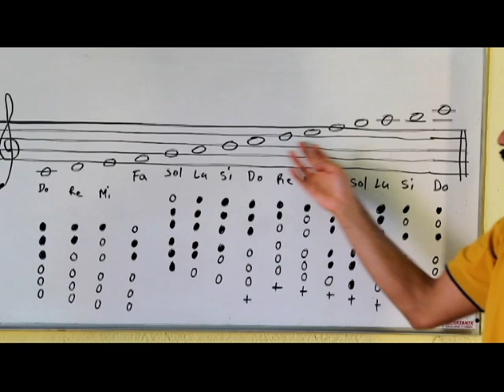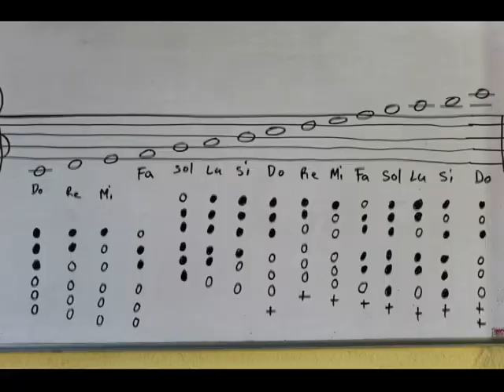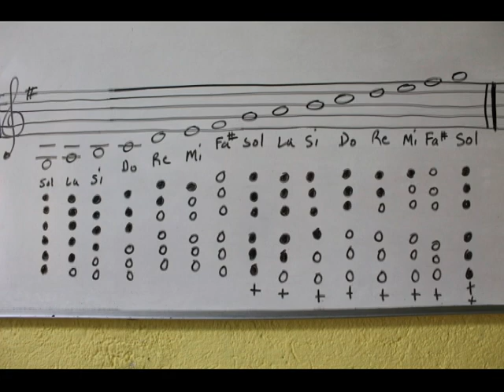DIZI en C (DO) Sus 2 Escalas Mayores a 2 octavas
La Flauta Dizi en Do es la que mas se asemeja a la Quena en SOL por lo tanto últimamente se esta usando en la música folclórica Andina ya que le da un toque especial por su membrana que sirve como resonador y embellece la música. sus dos escalas la de sol mayor y la de do mayor son las que mas se utilizan en muchas canciones andinas.